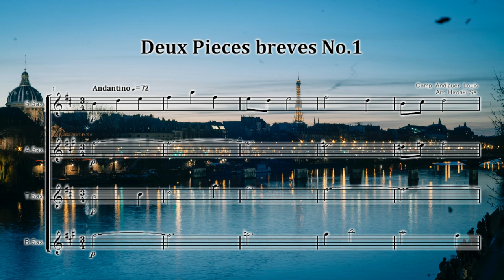サックス四重奏 二つの小品から第1曲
ルイ・マリー・フランソワ・アンドロー
Deux Pièces Brèves
Andlauer, Louis Marie Fransois

編成はソプラノ、アルト、テナー、バリトンです。
木管四重奏、クラリネット四重奏、金管四重奏版は発売中です。
フランスの印象派へと導いていく音楽を、ぜひお楽しみください。

ルイ・マリー・フランソワ・アンドロー（Louis Marie Francois Andlauer, 1861年 - 1948年）は、フランスの作曲家であり、
特にオルガン音楽や宗教音楽の分野で知られています。
彼の「2 Pieces breves」は、オルガンのために書かれた短い作品集で、演奏者や聴衆にとって魅力的な内容となっています。

作曲背景
アンドローは、オルガン音楽の豊かな伝統を受け継ぎながらも、独自のスタイルを持っていました。
「2 Pieces breves」は、彼がオルガンのために書いた作品の中でも特に親しみやすく、演奏しやすいものです。
この作品は、礼拝やコンサートでの演奏を意図しており、オルガンの特性を生かした音楽的な表現が展開されています。

短い構成: 各曲は短く、手軽に演奏できるため、演奏会やレッスンでよく取り上げられます。
表現力: 短い時間の中で豊かな感情を表現することが求められ、演奏者の解釈が重要です。
技術的要求: アンドローの作品は技術的な挑戦も含まれており、演奏者にとっては表現力と技巧の両方が試されます。

音楽的要素
メロディ: 美しい旋律が特徴で、聴く人の心をつかむ要素があります。
和声: 和声の使い方が巧みで、ロマン派の影響を感じさせます。
リズム: リズムの変化やアクセントが、作品に動的な要素を与えています。

構成
この作品は、2つの短い曲から構成されており、それぞれが異なる雰囲気を持っています。

第1曲: メランコリックで、落ち着いたメロディが特徴で、オルガンの音色を活かした厳粛な印象を与えます。
曲調は静粛で、聴く者の心に深く響く作品です。

第2曲: より抒情的で静かな雰囲気を持つ曲です。和声の美しさやメロディの流れが際立ち、内面的な感情を表現しています。
この部分では、感情の深さや思索を促すような印象があります。

音楽的特徴
アンドローの「2 Pieces breves」は、以下のような音楽的特徴を持っています。

和声の豊かさ: 彼の作品は、豊かな和声が使用されており、オルガンの特性を生かした多彩な音色が感じられます。

拍子の統一: 各曲は4分の3拍子が用いられ、聴く者を飽きさせない工夫がされています。特に、拍子を揃える中で曲の表情を豊かにしています。

情緒的な深み: アンドローの音楽は、感情的な深みを持ち、聴く者に強い印象を与えます。特に、内面的な探求や宗教的なテーマが反映されています。

文化的意義
「2 Pieces breves」は、オルガン音楽のレパートリーにおいて重要な作品であり、アンドローの音楽的スタイルを理解する上で欠かせないものです。
彼の作品は、オルガン音楽の伝統を尊重しながらも、独自の声を持っており、聴衆に深い感動を与えます。

まとめ
「Deux Pièces Brèves」は、アンドローの音楽のエッセンスを感じることができる作品であり、彼の音楽的な個性を示す重要な一例です。
演奏者にとっては、技術的な挑戦でありながらも、聴衆に感動を与えることのできる素晴らしい作品です。

●フランソワ・アンドローについて
ルイ・マリー・フランソワ・アンドロー（Louis Marie François Andlauer）は、フランスの作曲家であり、
主に19世紀後半から20世紀初頭にかけて活動しました。
彼の音楽は、ロマン派の影響を受けつつ、後の印象派や現代音楽に向かう過渡期に位置しています。

音楽スタイルと特徴
アンドローの音楽は、メロディの美しさと和声の豊かさが特徴です。彼は特にピアノ曲や室内楽において独自のスタイルを確立しました。
彼の作品には、感情豊かな表現と、繊細な音色の探求が見られます。

他の作曲家との関係
アンドローは、同時代の作曲家たちとの交流がありました。特に、以下の作曲家との関係が注目されます。

ガブリエル・フォーレ:
フォーレはフランス音楽の重要な人物であり、アンドローの作品に影響を与えたとされています。
両者の音楽には、和声の使用やメロディの構築に共通点があります。

クロード・ドビュッシー:
ドビュッシーの印象派音楽は、アンドローの後期作品に影響を与えました。
特に、音色の探求や雰囲気の表現において、ドビュッシーのスタイルが見られます。

モーリス・ラヴェル:
ラヴェルの作品に見られるリズムの革新やオーケストレーションの技術は、アンドローの音楽にも影響を与えた可能性があります。

まとめ
アンドローは、フランスの音楽シーンにおいて重要な位置を占める作曲家であり、彼の作品は同時代の他の作曲家との関係を通じて、
フランス音楽の発展に寄与しました。彼の音楽は、ロマン派から印象派への移行を象徴するものであり、今なお多くの音楽愛好家に親しまれています。